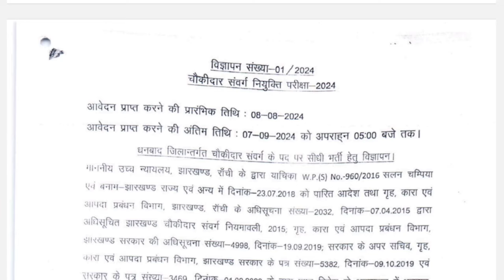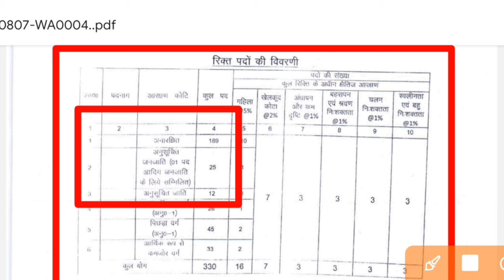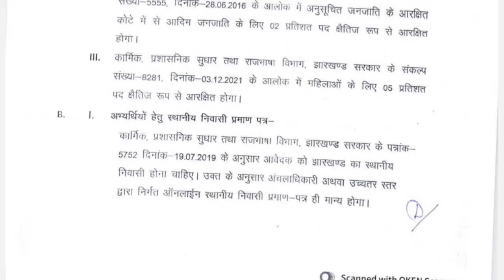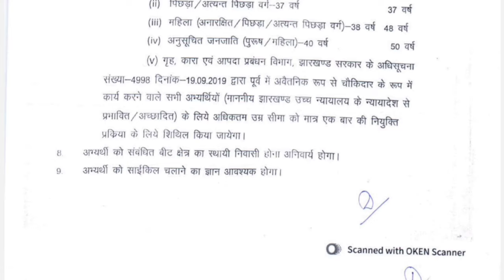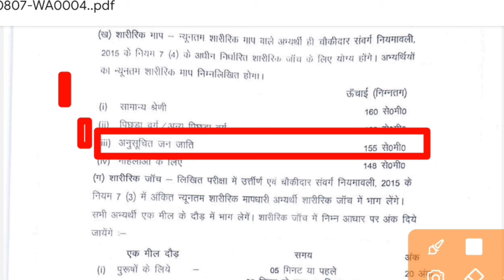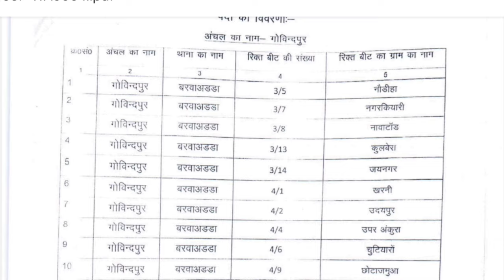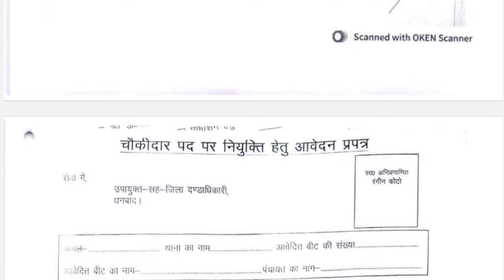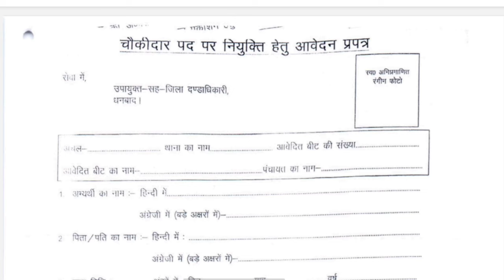Dhanbad chokidar vecancy 2024 || Jharkhand chokidar vecancy Dhanbad jharkhand vacancy update